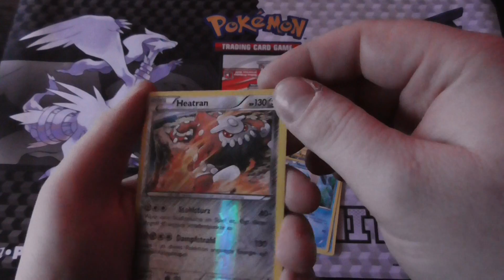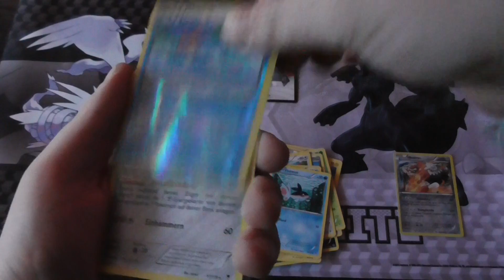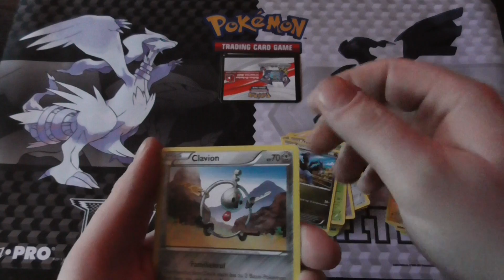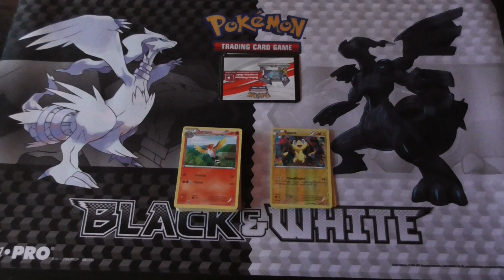XY Phantomkräfte Special